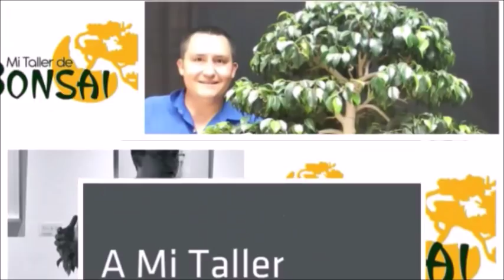Del Balcón a mi TALLER, el FICUS rescatado